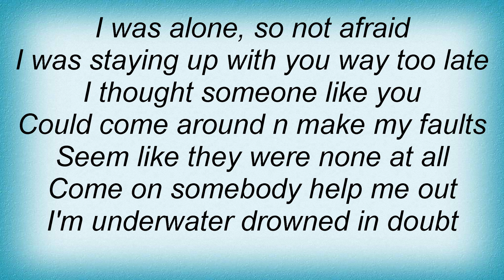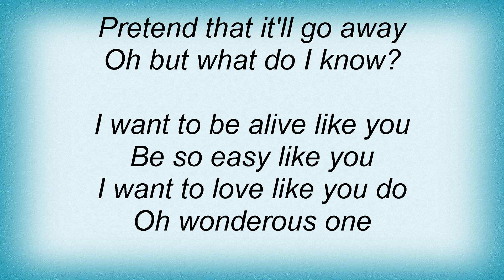Howie Day - Weightless Lyrics